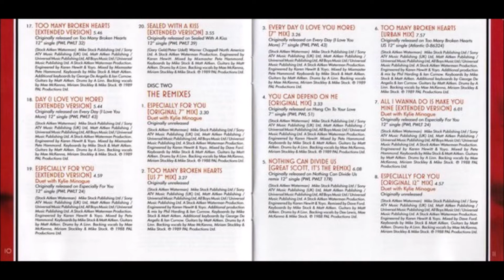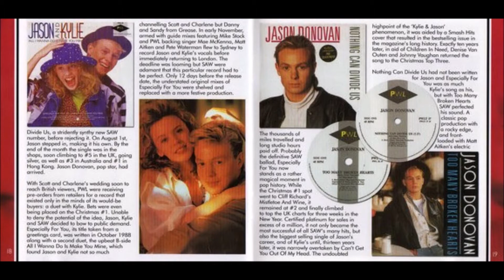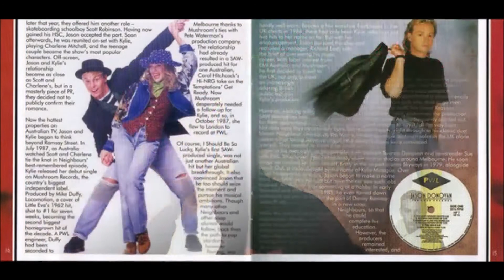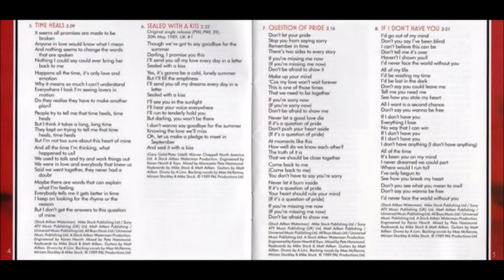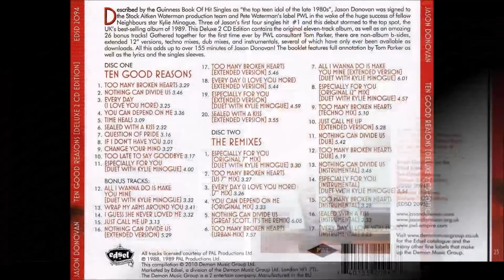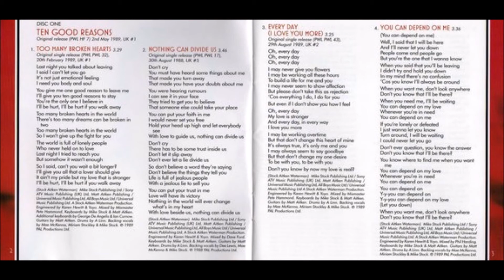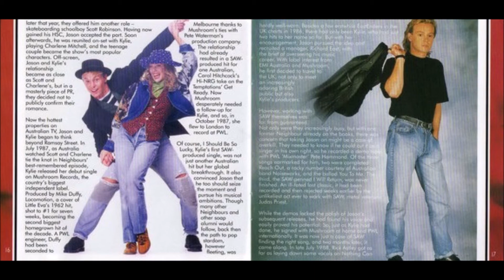Jason Donovan - Sealed With A Kiss (Studio/Extended/Instrumental) [HQ]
* Jason Sean Donovan nasceu em Vitória, na Austrália, em 01/06/1968

- Sealed With A Kiss (Extended Version)
- Sealed With A Kiss (Instrumental)

Though we've got to say goodbye for the summer
I'll send you all my love
Every day in a letter
Sealed with a kiss
Yes, it's gonna be a cold, lonely summer
But I'll fill the emptiness
I'll send you all my dreams
I'll see you in the sunlight
I'll hear your voice everywhere
I'll run to tenderly hold you
But darling you won't be there
I don't wanna say goodbye for the summer
Knowing the love we'll miss
Oh, let us make a pledge
To meet in September
And seal it with a kiss